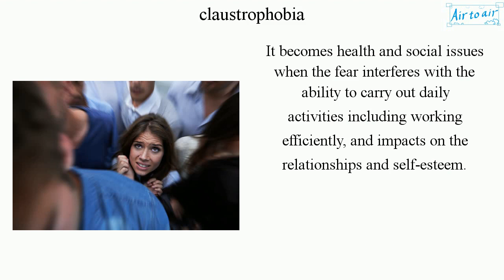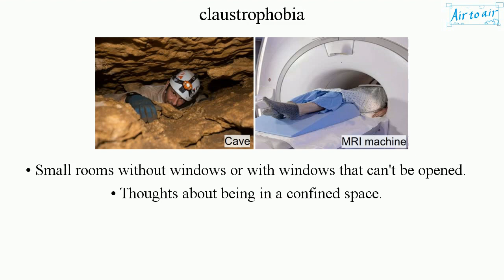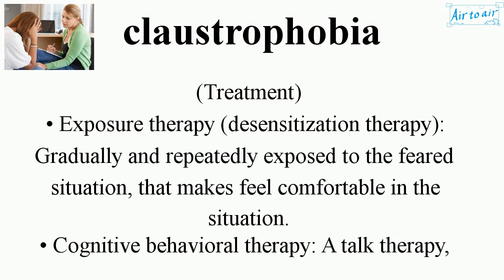claustrophobia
An intense fear of confined or enclosed spaces.
It is more common in females than males and can most develop in childhood and adolescence.
Many fears seems reasonable but a phobia is an intense and irrational fear toward the situations. So, the level of the fear doesn't match the actual danger presented by the feared situation.

It becomes health and social issues when the fear interferes with the ability to carry out daily activities including working efficiently, and impacts on the relationships and self-esteem.

(Symptoms)
Similar to those in anxiety and a panic attack.
• tightness in chest or rapid heartbeat
• upset stomach
• sweating, shaking
• numbness or tingling.
• dizziness
• tinnitus
• dry mouth
• crying, tantrum, freezing, clinging (especially in children)
• fear of dying

(Triggers)
• elevators
• transportations: trains, airplanes, small cars
• tunnels, caves, cellars
• MRI machines
• Small rooms without windows or with windows that can't be opened.
• Thoughts about being in a confined space.

(Treatment)
• Exposure therapy (desensitization therapy): Gradually and repeatedly exposed to the feared situation, that makes feel comfortable in the situation.
• Cognitive behavioral therapy: A talk therapy, that focuses on managing the phobia by changing the way to think, feel, and behave. Discussing the symptoms and describing the feeling, and then learning how to keep the mind and body calm.
• Drugs for a short period of time
- - Benzodiazepines: alprazolam, clonazepam, diazepam (Valium)
- - Selective serotonin reuptake inhibitors: paroxetine, escitalopram